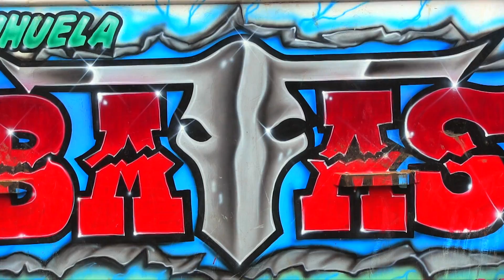¡¡SOLO LAS MEJORES GANADERIAS JUEGAN!! Rancho Las Cubatas En Nahuatzen Michoacan 2019